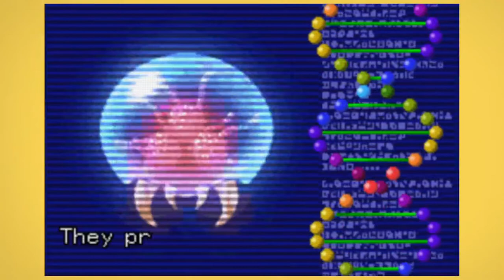BEATING METROID FUSION BEFORE DREAD - Part 1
PLEASE FORGIVE THE AUDIO ISSUES - it was all due to bad mic placement and was fixed the following stream!

Stream VOD from October 6th, 2021